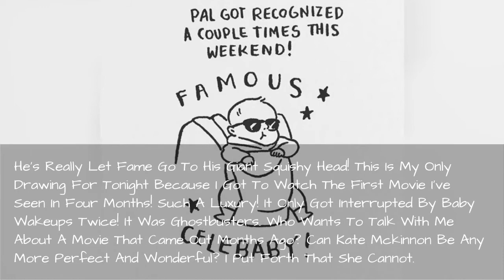90 Fun Parenting Comics By Lucy Knisley ☺️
I believe that when a woman becomes a mom she gains some kind of super powers. It's simply too hard to believe that they are all that good in multitasking, caring and selflessness without any kind of magic.Lucy Knisley is a cartoonist and one of those magical moms. She draws adorable illustrations about her life as a mother to a 10-month old baby boy that she calls Pal (short for "Palindrome," because his birthday was a palindrome date). It's not the real name of the adorable one, but Lucy did not want to subject him to Internet name recognition.Lucy explores various topics about how a child might affect your life - from sleepless nights to friends and fears.Take a look at some of her comics and vote for your favorite ones.
0:00 - Intro
0:00:12 - A Glorious Angel? A Woodland Fairy? A Powerful Witch???
0:00:21 - Cute Either Way. It's Pretty Easy To Tell Who Dressed This Guy, Though
0:00:30 - Maybe A Nose Ring Would Help
0:00:39 - Look, I Love Cake, But I Wish I Loved Cake Even Half As Much As This Kid Loves Milk
0:00:48 - Inventory. (ohio Funeral Trip, Day 1)
0:00:57 - Exactly The Same Bedtime With Wildly Differing Results. That Drawing Of Trying To Put Jammies On A Furious Baby Is The Most Accurate Illustration I've Ever Done.
0:01:06 - Not Everyone Is Psyched About This Developmental Stage.
0:01:15 - Is There Anything More Soft And Fragrant And Cuddly Than A Post-bath Baby? We Give Pal A Bath Every Night Before Bed, And I'm Not Sure Which One Of Us Loves It More. I Do Know That This Kid Is Cleaner Than Anyone Else In This House, By Far.
0:01:24 - No Puff Is Puffy Enough For My Puff Standards.
0:01:33 - The Daredevil Dangle. (ohio Funeral Trip, Day 3 (of 3)).
0:01:42 - Trophy Room.
0:01:51 - Pal Was Very Intent On What The Pancake Had To Say
0:02:00 - Someday I Will Have A Cute Photo Of Us Both At The Same Time. Maybe.
0:02:09 - How Can He Always Tell I'm About To Put Him Down? Is My Baby A Body Language Expert? Quick! Grab, Tighten, Claw, Bite, Leg Lock!
0:02:18 - That Moment Of Silence Between The Bonk And The Wahh... My Perfect Niece Is An Imperfect Stander.
0:02:27 - The Holidays Are No Time To Rest!
0:02:36 - I Think Maybe I'm Shrinking?